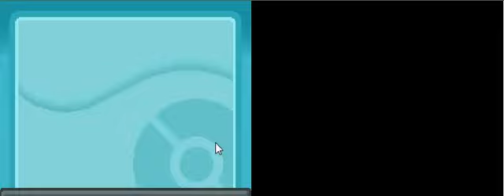Let's Play Pokémon SoulSilver - Episode 6 - Vs. Bugsy [Nuzlocke]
Notable Notes:
We start heading through Azalea Gym
We fight Bugsy
We encounter some major controversy

This is a Nuzlocke of Pokémon SoulSilver. The thread for this Nuzlocke Let's Play can be found at the Nuzlocke Forums.

Rules:

1. It's dead, Jim - fainted doods are dead doods
2. Single catch only! - you know this one, one catch per route/city/cave
---2a. Shiny rule enforced - shiny PokÃ©mon are exempt from this rule, but if I catch one, I must attempt to use it, regardless of its type
---2b. Dupes clause in effect - can't catch a duplicate for three attempts. If I run into three straight duplicates, that's it, no catch
---2c. Gifts clause - eggs, gift pokemon, and otherwise forced grabs do NOT count against my total
3. Nickname them doods